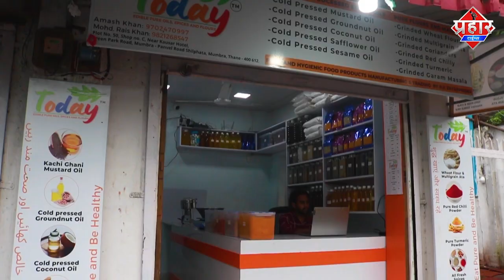Thane Crime : ऑटो रिक्शा,बाइक,चोरी करने वाले 3 आरोपी गिरफ्तार || Islamuddin Khan || Prahar Times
Kalwa : ऑटो रिक्शा,बाइक,चोरी करने वाले 3 आरोपी गिरफ्तार || Islamuddin Khan